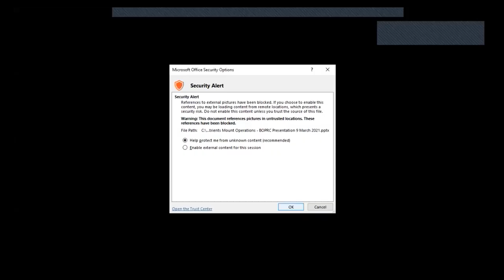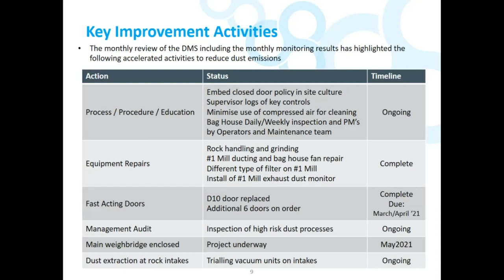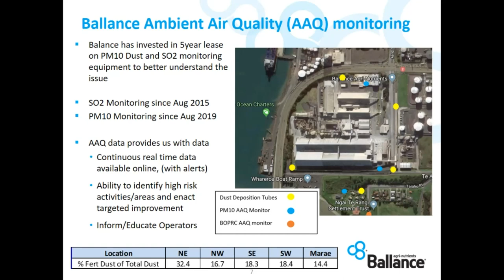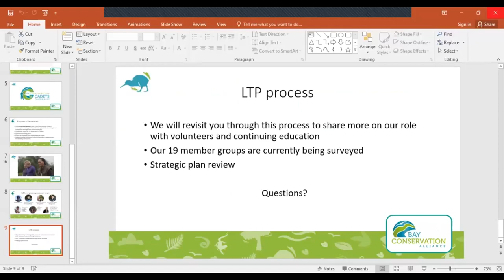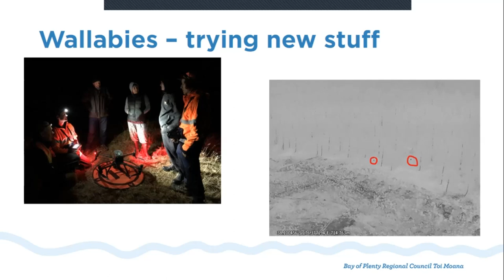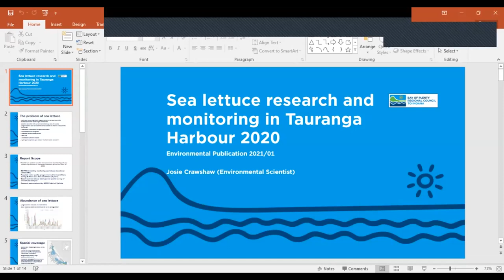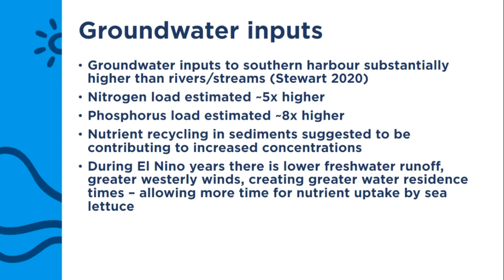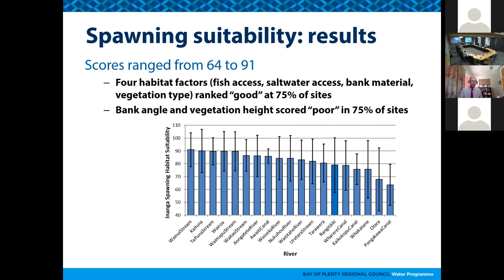09 March 2021 Monitoring and Operations Committee Zoom Public Meeting Recording